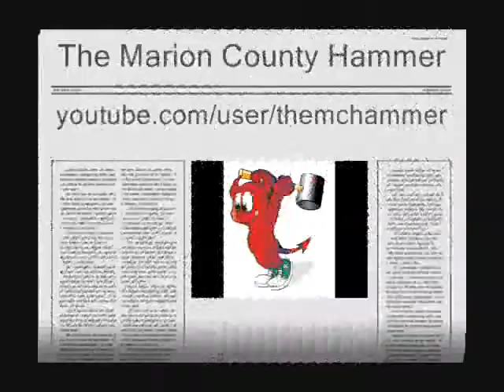Julia Carson in "Nowhere Girl"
Congresswoman Julia Carson (D-IN) makes her music video debut with B-Movie's "Nowhere Girl." TV-G.